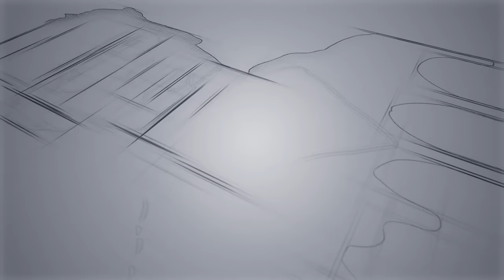JBL SUBWOOFER VS SONY SUBWOOFER / Jbl / Sony Xplode / Subwoofer Malayalam / Subwoofer / Techcatcher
This is a comparision video of the very famous subwoofers Jbl and Sony.The result was very shocking.

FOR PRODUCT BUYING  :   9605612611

BRAND SUBWOOFERS UNDER 5000

Infinity 1200W Car Audio Subwoofer (12-inch)
JBL A1500HI 1500W 12" (300mm) Subwoofer
Pioneer Champion TS-W1211D4 12-inch Dual Voice Coil Subwoofer

LOW  BUDGET SUBWOOFERS

In-FoxE 8 inch Color 9017 Magnet Woofer Subwoofer
FREDO 8 Inch/SVC/120mm Y30 ferrite Magnet SubWoofer ;
Subwoofer/4Ω+4Ω/Night Club Series/775W+775W(Peak)/Voice Coil Φ 1.5inch+1.5inch

Gadgets Am using
Camera    Canon M50
                 Canon ESR RP
Mobile   Redmi note 9 pro Max
                Iphone 6s
Mice      Kodak
               Boya Wireless
Tripod   Kodak
              Ziyum 10
Light    Simpex Professional video led light

Links of Gadgets

Camera : Canon M50
Canon ESR RP

Lens : Yonguo 35mm
canon 50mm

Mike : Kodak wired
Boya wireless

Tripod : Kodak T210
Mini tripod

Light : Simpex
Ring light

Hai... My name is Govind Devan. I am a social media influencer and also a content creator. This is my Youtube channel. Techcatcher introduces you to a world of different types of content related to sound and technologies.

Fun assured...
1000% Gaurenty..

Do like and show your❤❤❤